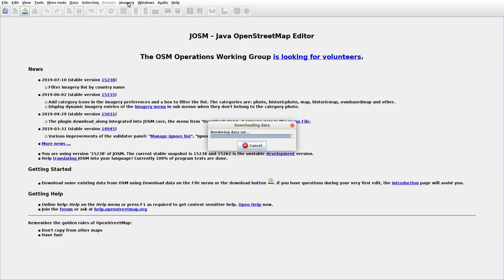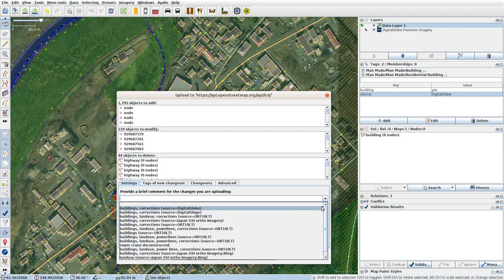JOSMrec0067 2019 07 30